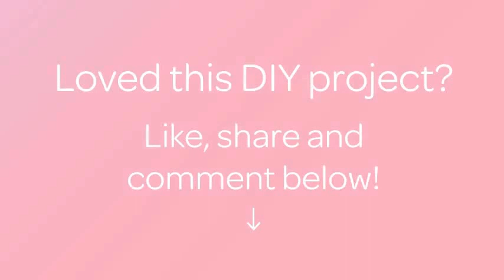How To Make Decor Of Cardboard Box A Leather . - DIY Crafts Tutorial - Guidecentral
About this DIY project:
- Title: Make Decor Of Cardboard Box A Leather .

Supplies:
- cardboard box
- Black acrylic paint
- spun gold acrylic
- brush
- foam rubber
- beads